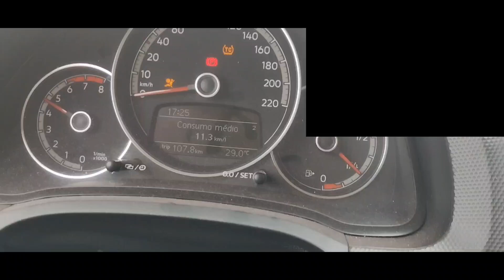TROCA DE ÓLEO DO CÂMBIO DO UP TSI COM 96000KM RODADOS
Substituímos o óleo do câmbio do Volkswagen Up TSi Stage 2 na oficina top Car AUTOMECÂNICA

TOP CAR AUTOMECÂNICA
MECÂNICA GERAL ESPECIALIZADA EM CARROS NACIONAIS E IMPORTADOS DE TODAS AS MARCAS
✓DIAGNÓSTICO DE PONTA
✓REMAP
✓DOWNPIPE
✓TESTE A POTÊNCIA REAL DA SUA MÁQUINA NO DINAMÔMETRO DA SERVITEC
RUA LAJEADO, 845
BAIRRO: NITERÓI
CIDADE: CANOAS/RS
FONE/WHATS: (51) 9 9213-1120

GALERA SE ALGUÉM QUISER MOSTRAR SUA CARANGA NO CANAL SÓ ENTRAR EM CONTATO PELO NOSSO INSTAGRAM @canal_do_bema

AGRADEÇO A TODOS GURIZADA